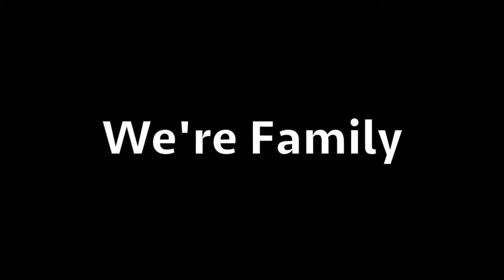Wright State Soccer Banquet 16/17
Brief summary of our successful season.